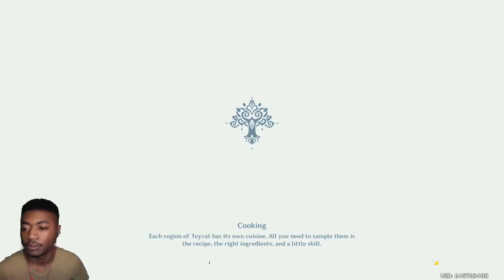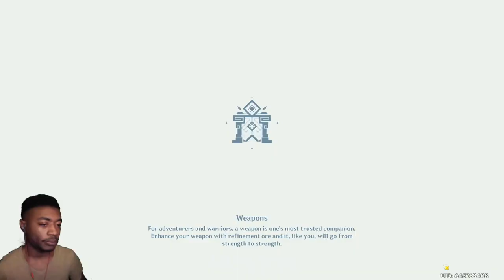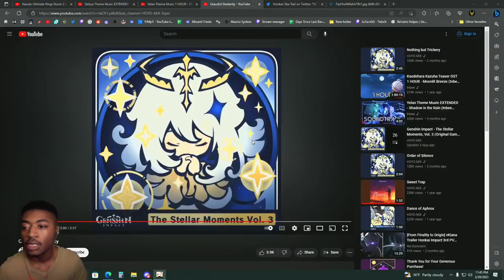Best Story Quest Yet! Dehya Story Quest Full Playthrough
OMG it was actually about The Main Character this time!